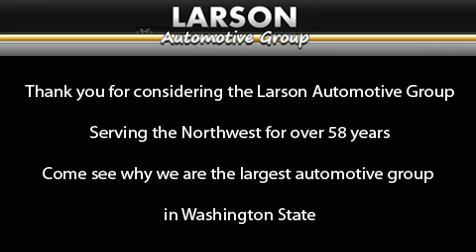2011 Toyota Camry Puyallup WA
Year : 2011

 Make : Toyota

 Model : Camry

 Engine : 2.5L L4 DOHC 16V

 Trans . : Automatic

 Exterior : Classic Silver

 Miles : 25

 Interior : Gray

 Stock : 30027

 2001 N Meridian

 2011 Toyota Camry Puyallup WA